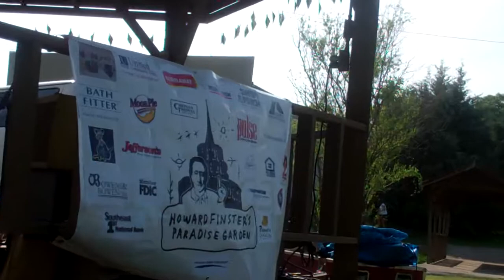Roger Alan Wade at FinsterFest 2012 part 1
I was stoked when I heard that RAW was coming to my home town in the middle of nowhere Georgia. Here is the first part in his whole set. I believe he is one of the best true country artists still around, keeping the spirits of the old alive and inspiring new generations to do the same. I apologize for the shaky video. It wasn't a very good idea to have the camera on my leg, but I was there for the music.